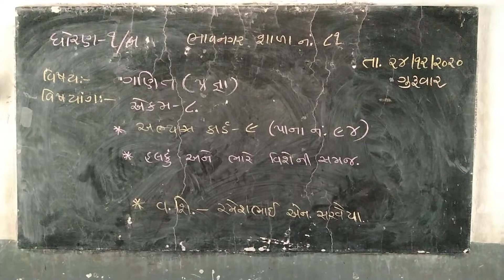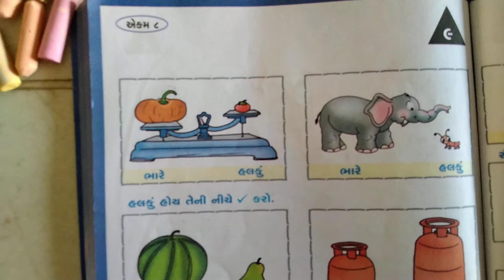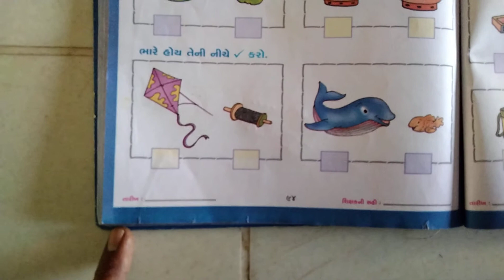ગણિત (પ્રજ્ઞા): ધોરણ ૧: રમેશભાઈ સરવૈયા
એકમ - ૮: અભ્યાસ કાર્ડ ૯;  પાનાં નં. ૯૪